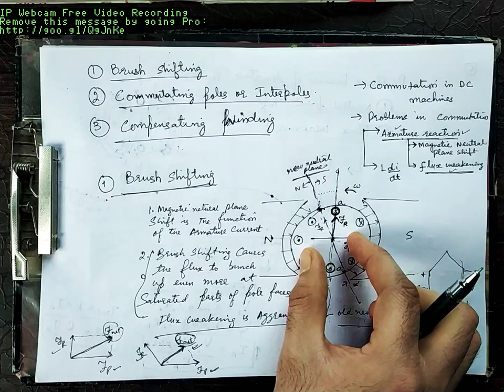Solutions to Problems in Commutation Lecture 3